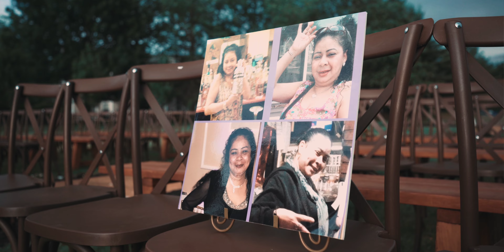Jean + Rita: A Cinematic Wedding Film at Valleybrook Country Club in Blackwood ,NJ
My camera
The best lens EVER
My gimbal
Best travel case for your gear